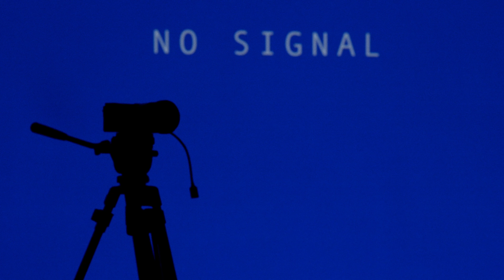Rhyme or Reason ( Official Music Video)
Rhyme or Reason ( Official Music Video) ( Prod. Blev)
Video Production Company: OEK Films @oekfilms
Prod. Co: OEK Films
Director, DP, Edit: Raviteja Anumukonda @ravimakesmovies
Producer: Henrik Larsen @henrik_larsen_